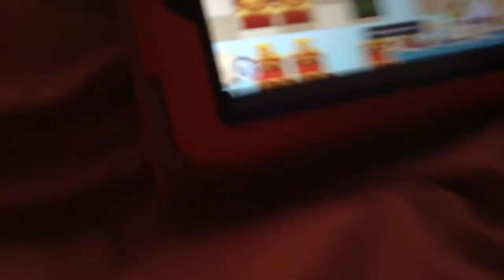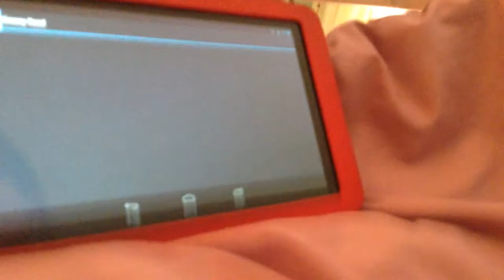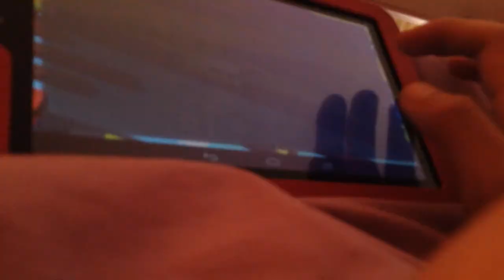Potion master gaming